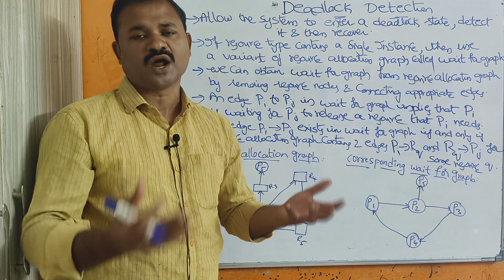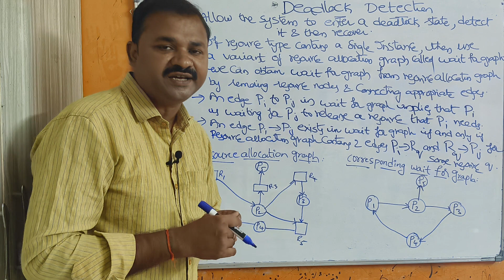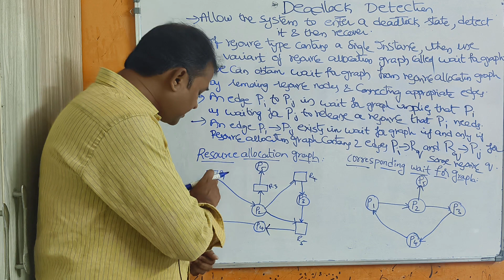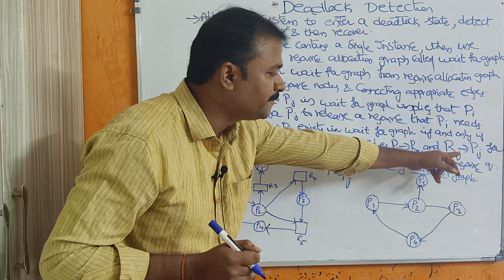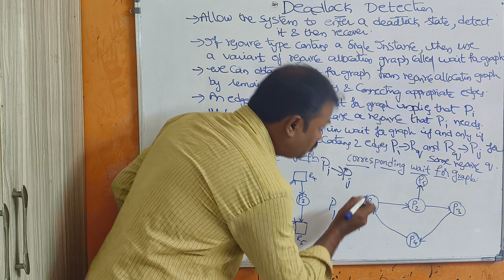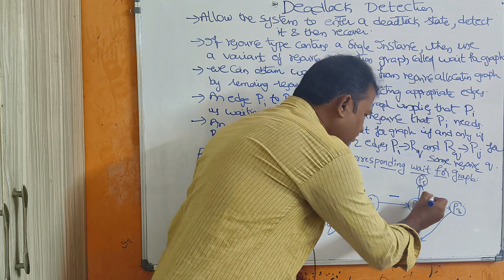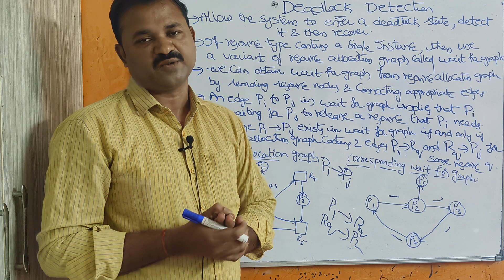OS in Telugu || Deadlock Detection || wait for graph || Resource allocation graph |Operating Systems